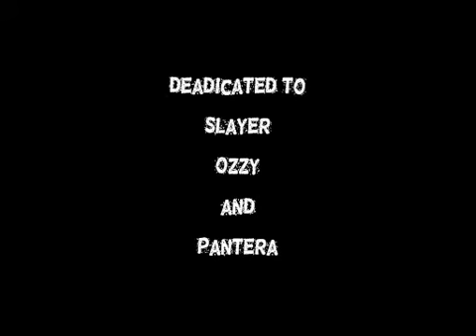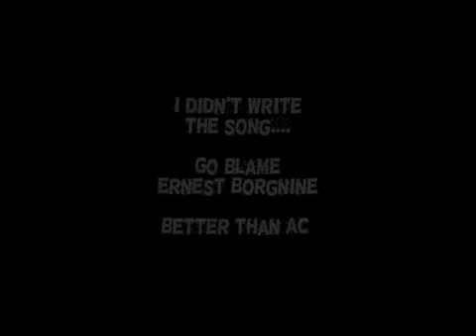When Hell Comes To Your House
If I was to show the gore / murder scenes in this promo I would have to kill you. Promo 5. En-Fucking-Joy or not. Either way thanks for checking it out. NOT BASED ON A TRUE STORY, anybody can make one of those films. In Tripping Heavy Metal vision. For best results play in the dark and very loud with a bone in your hand, couple tabs maybe ;) I do not condone or condemn drug use or violence, I am not your mommy, watch your own brats! My Horror/ my music is not the cause of people killing.